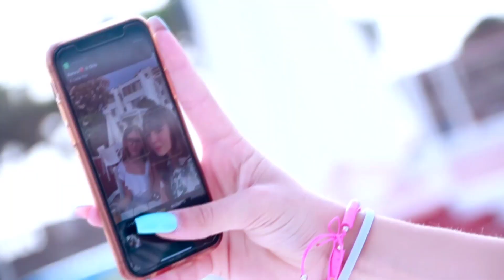C.Lion - Divina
un video prettamente estivo